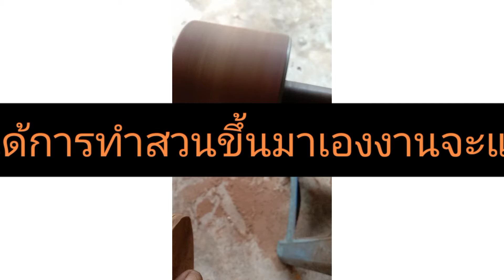ทำส้นรองเท้าด้วยไม้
การทำส้นรองเท้าด้วยไม้มันต้องใช้ทักษะและและประสบการณ์นิดนึง